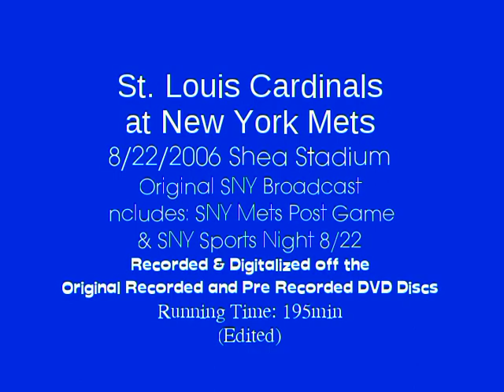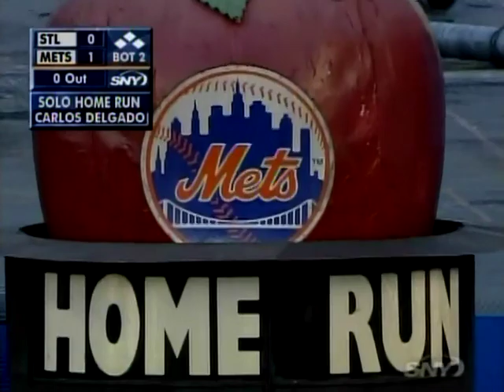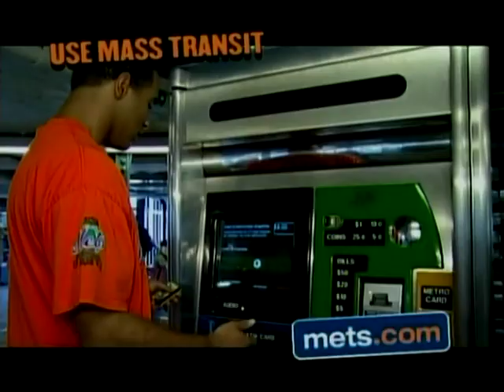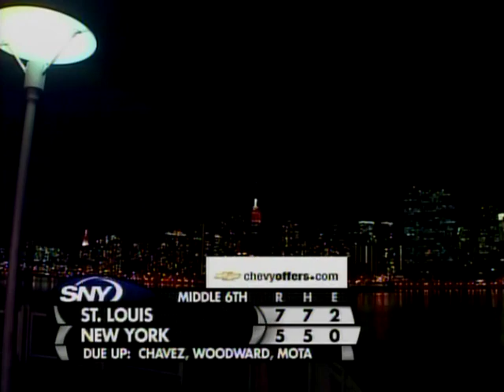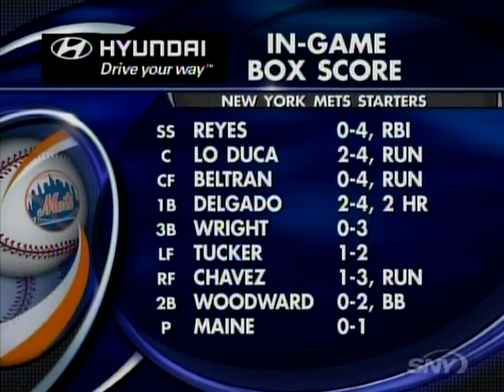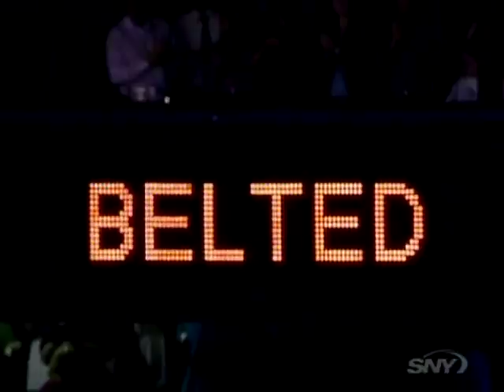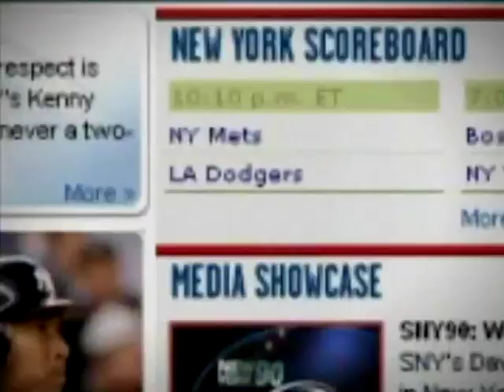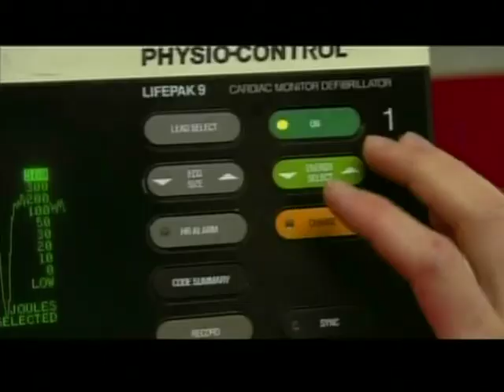St Louis CARDINALS at New York METS 8/22/2006 Original SNY Broadcast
One of the best games of the 2006 season as the Mets run away with the NL East with the Cardinals 2nd Best team in the NL in this classic match-up of game one of the three game series from Shea Stadium  as this game has a little bit of everything a playoff type atmosphere both teams at their best. Original Sports Net New York Broadcast with Gary Cohen, Ron Darling and Keith Hernandez Recorded and has been Digitalized off a Original Recorded DVD and also a Pre Recorded DVD to fill in gaps for the most complete broadcast including post game show, the complete game broadcast was recently restored on the Phenia Films MLB Game Broadcasts channel with some color corrections and restored audio which was layed down synchronized in post production through MacroSystem.
Cardinals 1B Albert Pujols goes 2 for 4 with 7 RBIs including 2 HRs (38) and a Grand slam. while Mets 1B Carlos Delgado has a great day himself, going 2 for 5 hitting 2 HRs including a Grand Slam knocking in 5 of the Mets runs making it his 400th career MLB Homerun and giving him 31 for the 2006 season with the New York Mets.
St Louis has the commanding lead 7-1 lead going into the bottom of the 5th as Delgado hits the grand slam and his 2nd HR of the game, off Cardinals starter Jeff Weaver who is then replaced by middle reliever right hander Adam Wainwright in the 5th still maintaining the Cardinal lead at 7-5. Mets starter John Maine pitches 5 innings giving up 7 runs on 6 hits and replaced by Guillermo Mota in the 6th. Mets score a run in the 6thon a fielders choice. Mets Right handed reliever Chad Bradford comes in to replace Pedro Feliciano in the Cardinals 7th and keeps the Cardinal scoreless having a solid pitching performance.
St.Louis brings in closer Jason Isringhausen with the 1 run lead in the 9th, and with one out a solid single from C Paul Lo Duca bringing the winning run to the plate as Carlos Beltran hits the first pitch he sees off Isringhausen drilling the walk-off 2run HR (36th) to left giving the Mets the dramatic victory on their way to post season play for 2006. Aaron Heilman gets the win for the Mets (3-4) while Jason Isringhausen suffers the loss (4-7)
Includes SNY Post Game show with Matt Yallof which includes game highlights and post game interviews and press conference with Mets manager Willie Randolph, Tom Glavine MIR results and OF Shawn Green trade,  also includes SNY Sports Nite with Steve Berthiaume and Brian Custer with all sports highlites around the MLB and NFL pre season for 2006